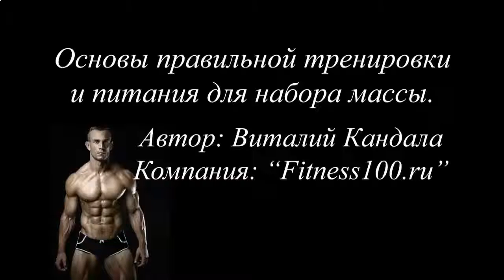КАК НАКАЧАТЬ ПРЕСС 2015